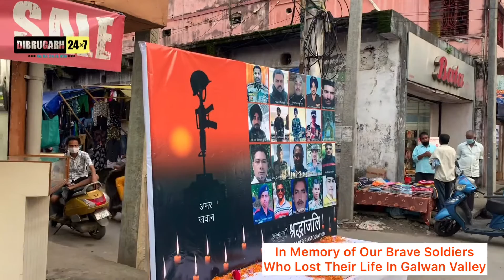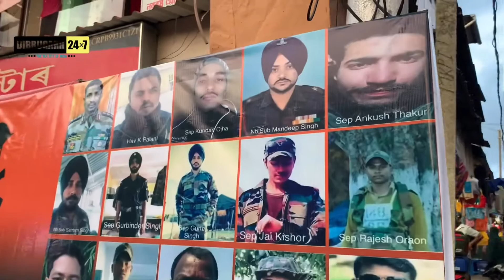19 June 2020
GalwanValley | New Market Trader's Association Observed a Shraddhanjali Program Today In Memory of Our Brave Soldiers Who Lost Their Life In Galwan Valley